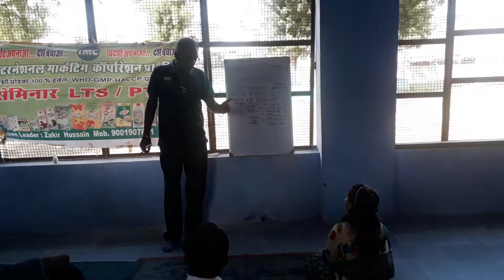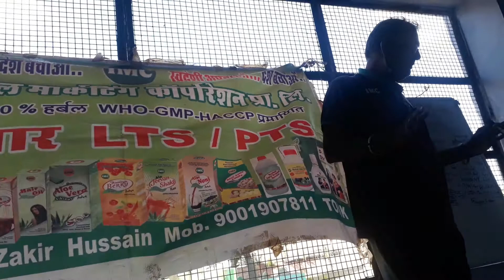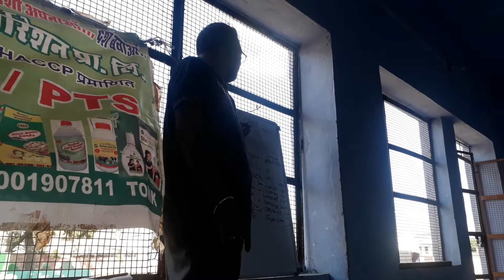22 September 2020